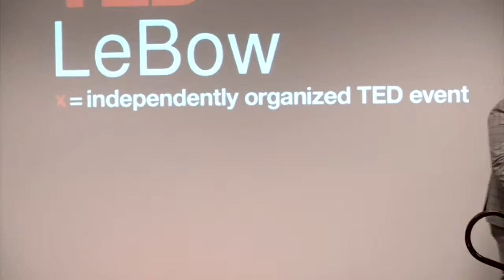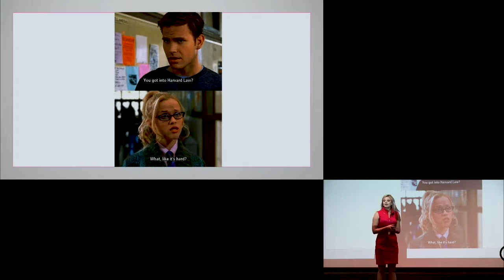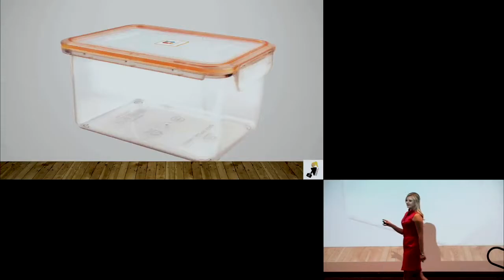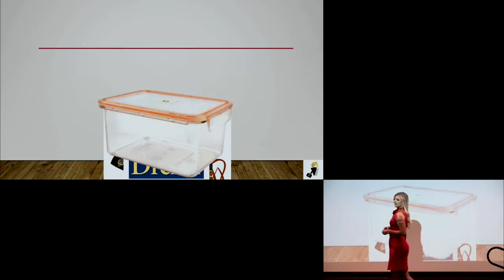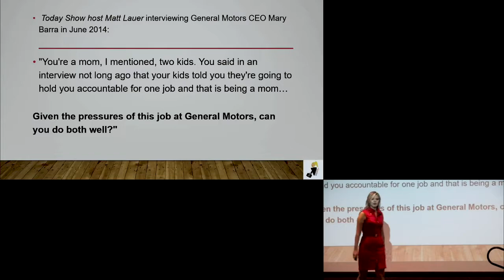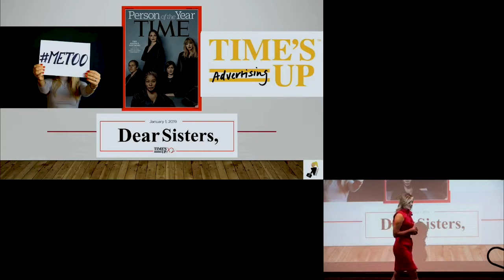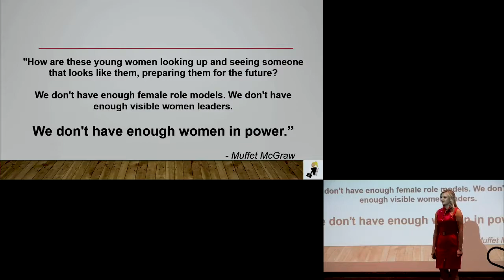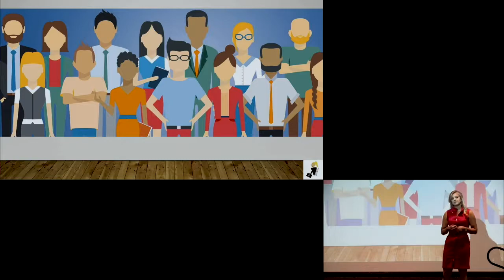TEDx LeBow - Natasha Filipov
TEDx LeBow provided a platform for LeBow students to present a TEDx talk focused on diversity and inclusion.

Natasha is an undergraduate studying marketing and communications. She spoke about women in the workforce and their experience with gender equality.